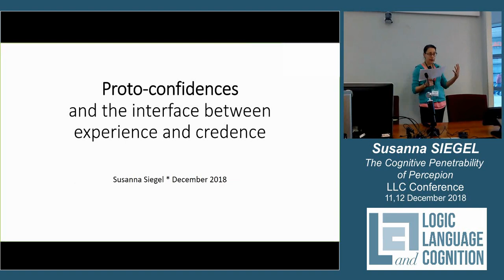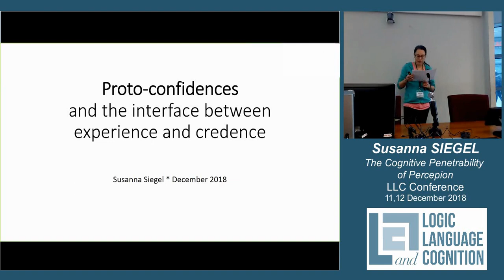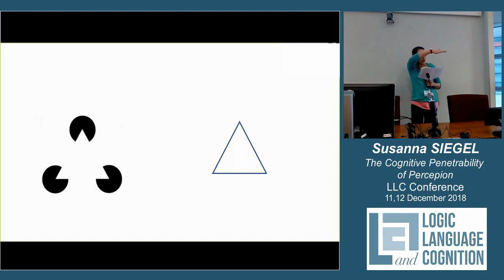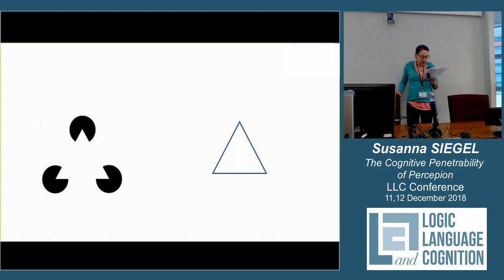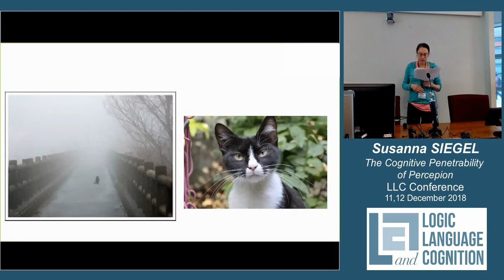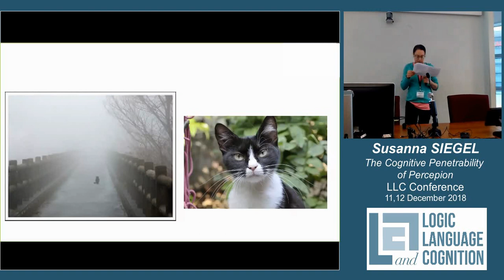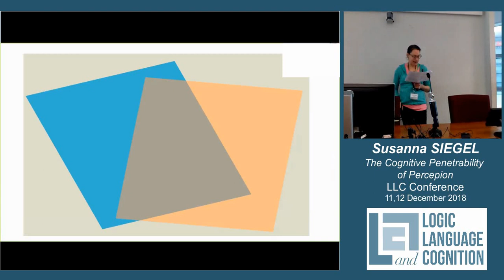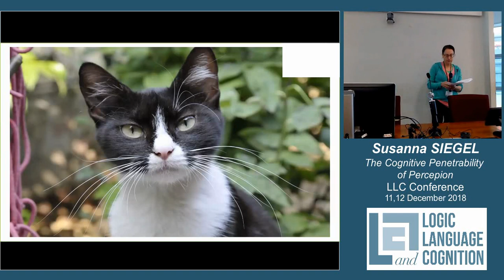Susanna SIEGEL: Degrees of perception and cognitive penetrability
Keynote talk at the Turin/Bochum Conference NEW PERSPECTIVES ON THE COGNITIVE PENETRABILITY OF PERCEPTION, Center for Logic, Language, and Cognition (LLC), University of Turin, 10-11 December 2018.